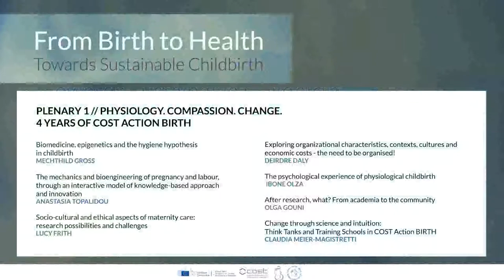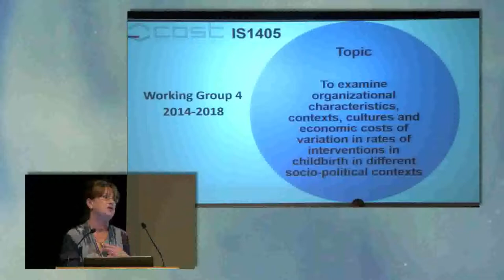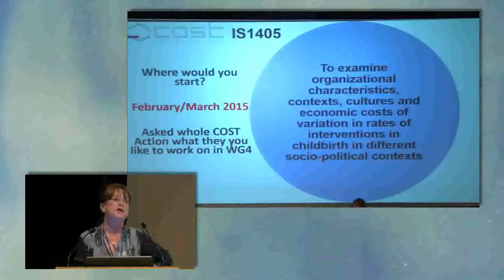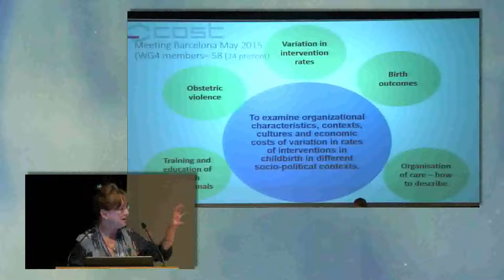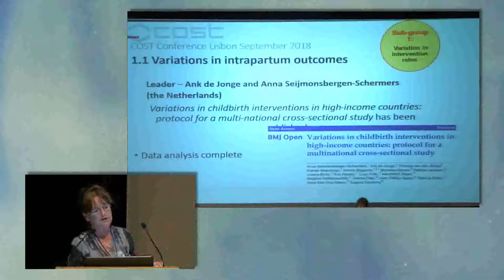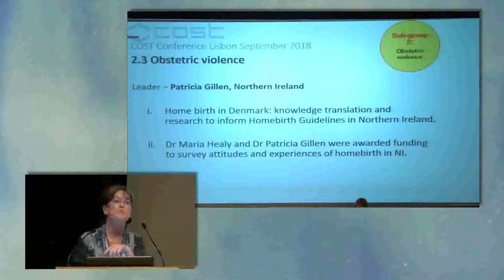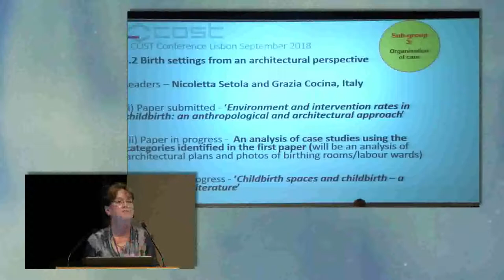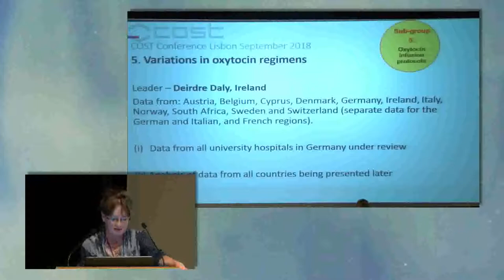From Birth to Health Plenary 1 Deirdre Daly_Lisbon congress COST Action IS1405